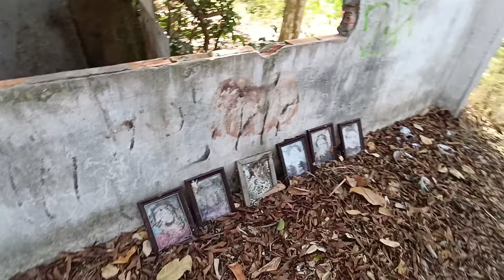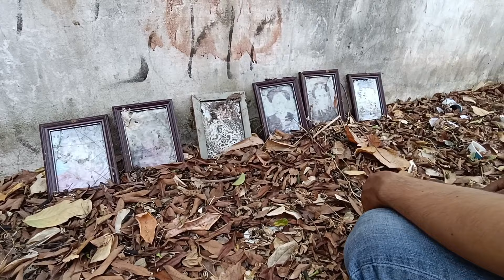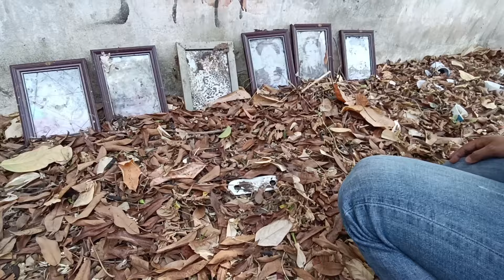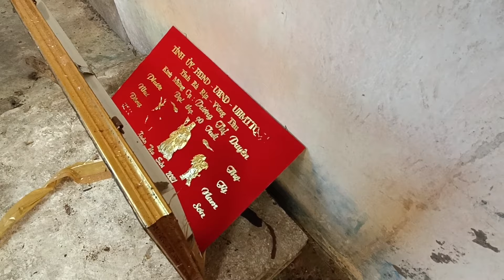Bí ẩn biệt thự bỏ hoang trên núi Vũng tàu nhiều người đồn thấy ma